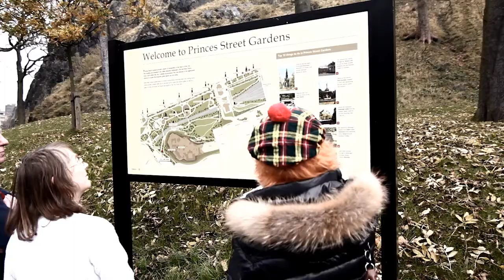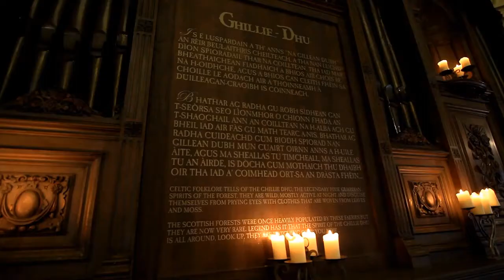AMAZING DAYS.mp4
A short film documenting France DEFI's Amazing Days trip to Scotland in November 2011